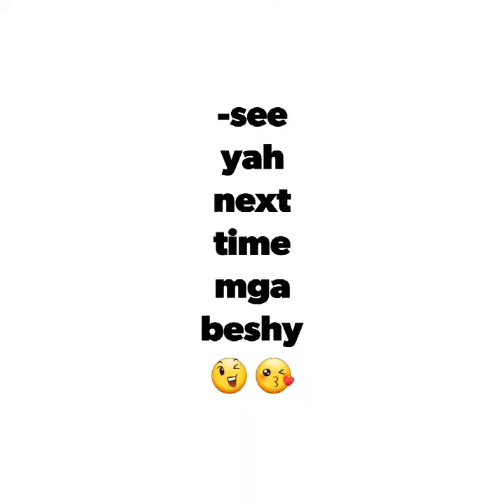Simple Lunch | Tuna w/ egg | My own recipe | shey's diary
Hello mga beshy!
It's me beshy shey again.  .luto mode nah naman ang lola nyo mga beshy pero this time mas simple and napaka dali lang lutuin kng kayo ai in a hurry so this dish is for you😍😉
Thanks mga beshy,sah susunod ulit and don't forget to subscribe to my channel then click the bell button down below and leave a comment after you give me a thumbs up😊😉
Ingat mga besh and God bless saten lahat😇❤